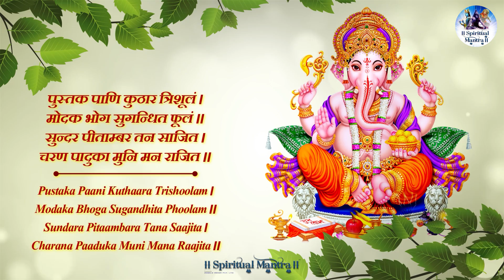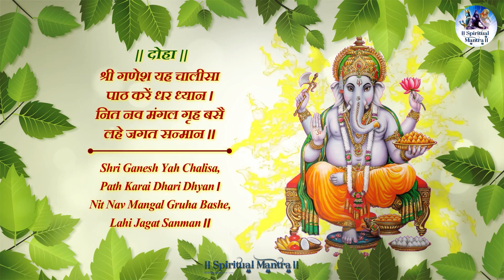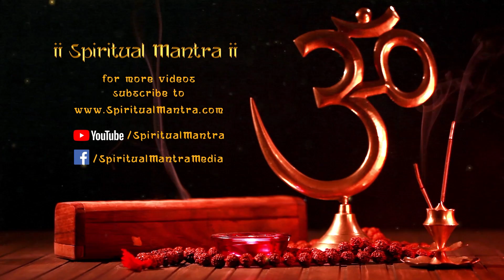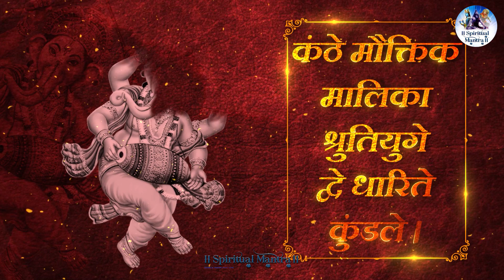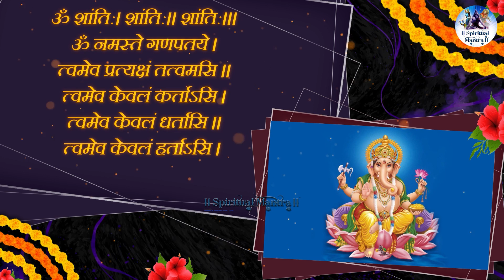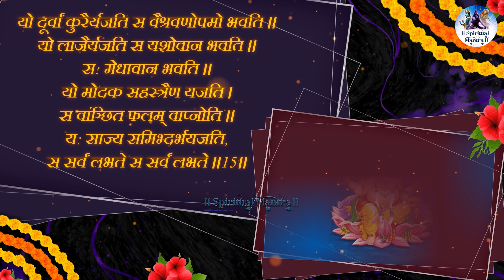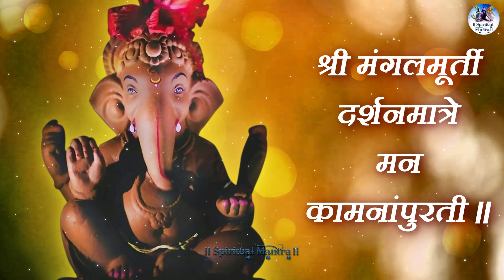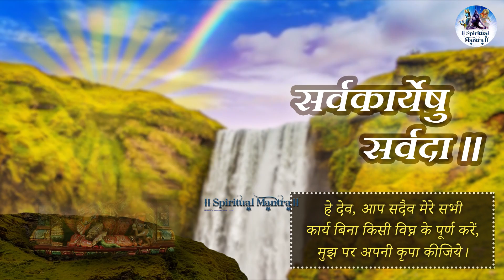Top 20 Ganesh Bhajans | Ganpati Ji Ki Aarti By Anuradha Paudwal | Om Gan Ganpataye Namo Namah Mantra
00:00 Jai Ganesh Deva Hindi by Anuradha Paudwal
09:51 Jai Ganesh Deva English by Anuradha Paudwal
14:59 Jaidev Jaidev by Minakshi Mazumdar
17:49 Jaidev Jaidev by Arijit Chakraborty
20:54 Ganesh Mantra by Trisha Parui
27:11 Ganesh Chalisa by Mandar Deshpande
38:36 Ganapati Vandana (Sada Sarvada) by Devashri Golambre
41:34 Gaiye Ganapati Jagvandan by Shweta Thakur and Aditya Jayant Ankam
46:13 Mantra Pushpanjali by Trisha Parui
50:31 Ganapati Stavaha by Trisha Parui
57:28 Ghalin Lotangan by Devashri Golambre & Gopal Das
59:23 Ganesh Manas Puja by Gopal Das
01:03:31 Ganesha Pancharatnam by Shweta Thakur
01:06:35 Gajananam Bhoota Ganadhi Sevitam by Adrita Jhinuk
01:08:53 Ganapati Atharvashirsha by Divija Purohit
01:23:04 Siddhivinayak aarti by Samarpit Golani
01:26:23 Shri Ganesh Amritwaani by Trisha Parui
01:32:47 Ganesha Bhujanga Prayata by Disha Roy
01:38:23 Ganesha Shodasha Namani by Minakshi Majumdar
01:40:47 Vakratunda Mahakaya by Aditya Joshi

नॉनस्टॉप गणेश भजन ganpati aarti ganesh ji ke bhajan top 20 ganesh bhajans in hindi bhajan songs hindi ganesh aarti live bhajan ganesh chaturthi devotional songs morning bhajan bhakti songs